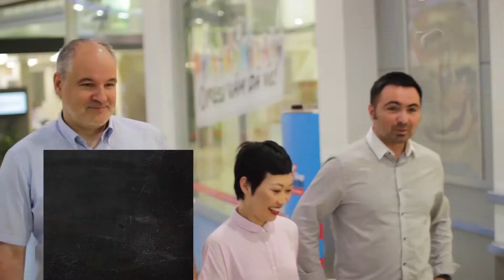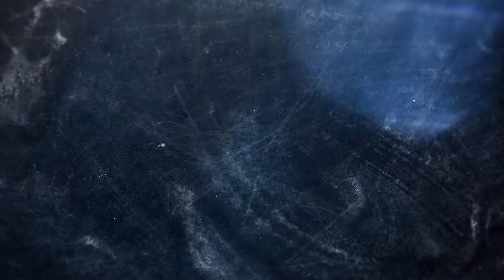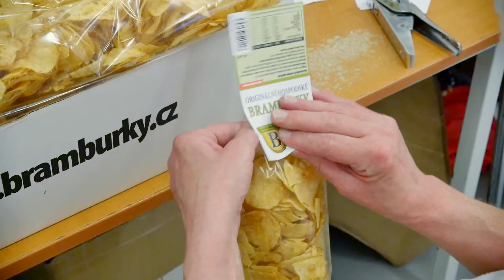DOBROU CHUŤ - ANEB S KUCHAŘI NA CESTÁCH